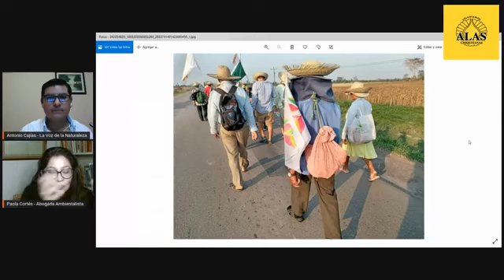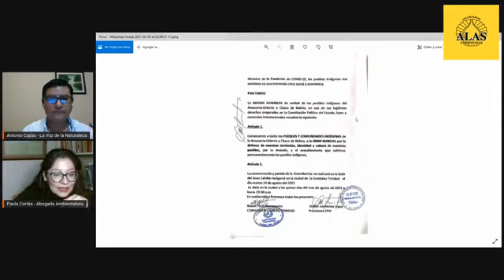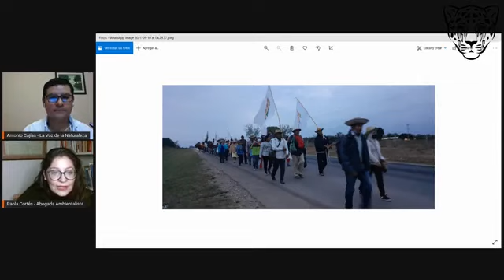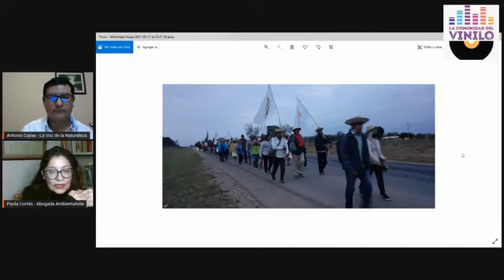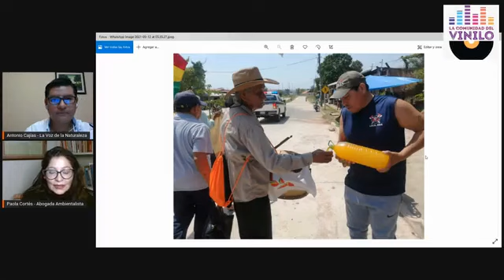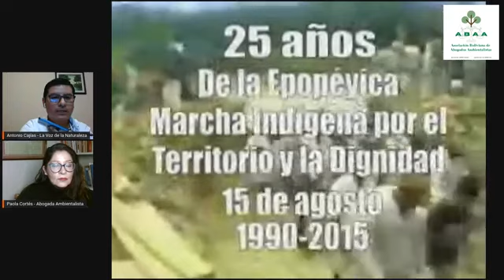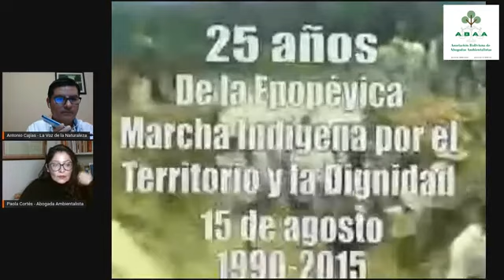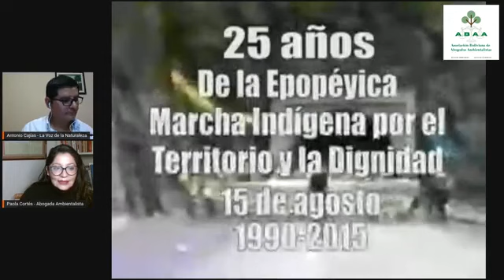PROGRAMA 43. MARCHA POR EL TERRITORIO Y LA DIGNIDAD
La Voz de la Naturaleza!!🐒🐯🦁🐄🦥🐓🦜🌲🌴🌳🌵
La Comunidad del Vinilo Programa de Radio y la Red de páginas aliadas, se complacen en presentar un nuevo Conversatorio "Marcha por el Territorio y la Dignidad" - a 31 años de la Gran Marcha - con la participación de la dirigencia que encabeza la marcha y un análisis periodistico.

🗓 Sabado: 18 de septiembre
⏰ 19:00 Hrs de Bolivia    🇧🇴